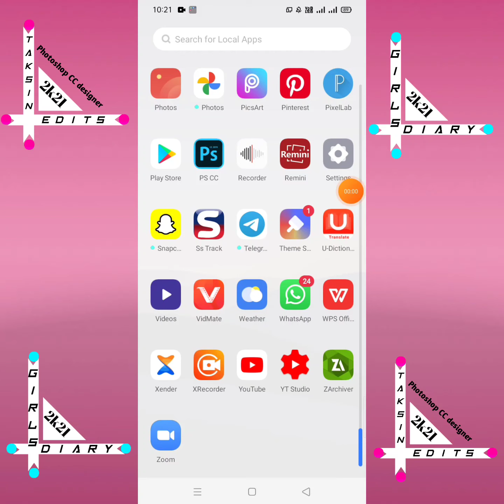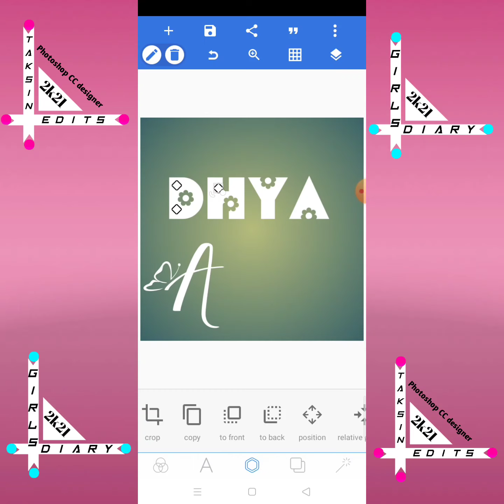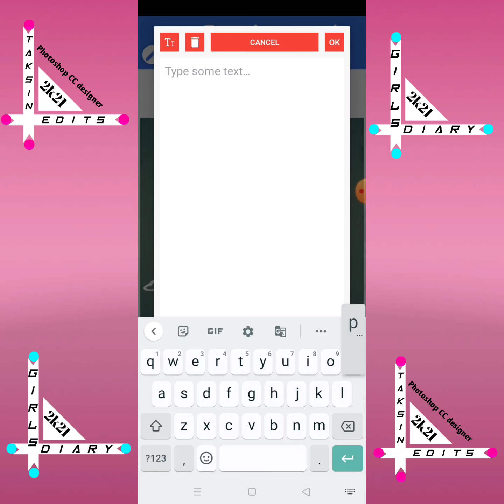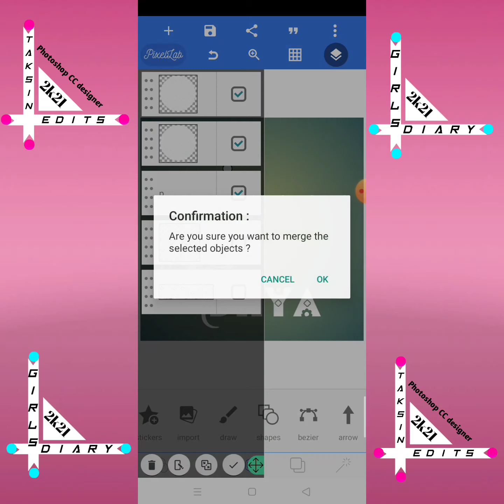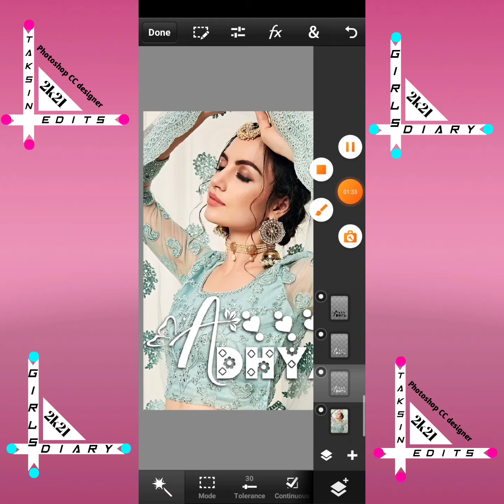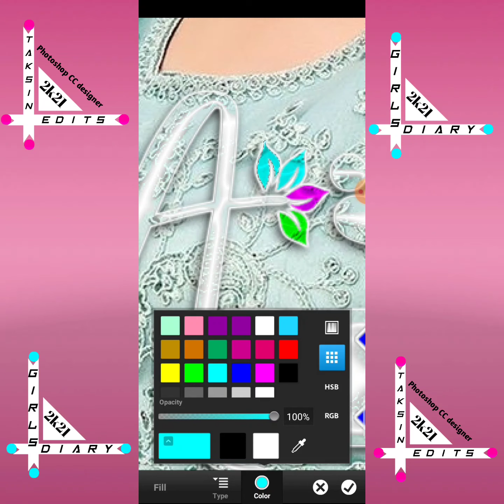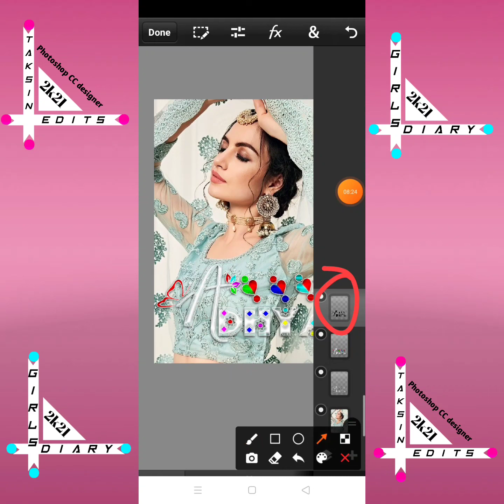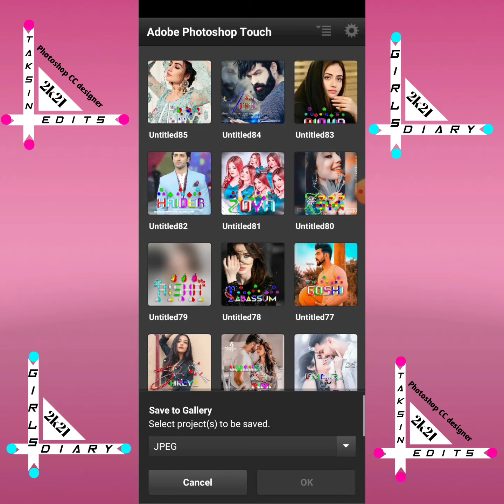How To New Combine Font Dp Editing 2021😱||Glass Font Editing By PixeILab &Ps cc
Stylish Glass Font Editing 2021 - how To Make New Combine Colour Glass Font Dp Editing  - Girls Diary

stylishmulticolurglassfontdpediting2021#multicolourdpediting#multicolournewtredingglassfont#multicolourglowfontdpediting#newdesigningglassfont#newnoiseeffectglassfont#gradientglassfont2021#glowingmulticolourglassfont#pixeilabglassfontdpediting#smipleglassfontdpediting#glassfontdpediting#pixeilabdpediting#glassfontnewdesign2021#glassfontnewstylishdesign#pixeilabdpediting